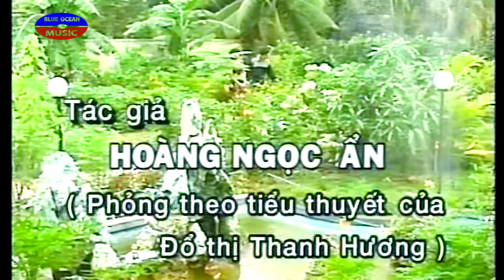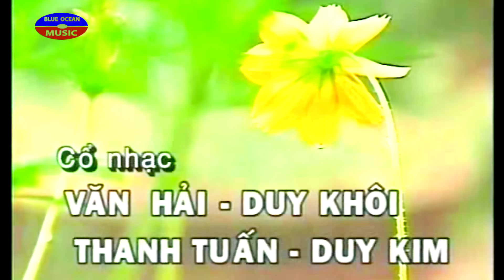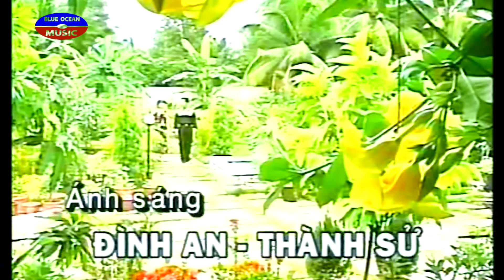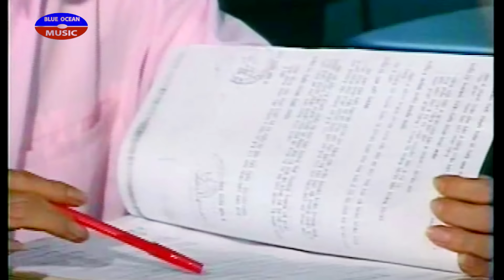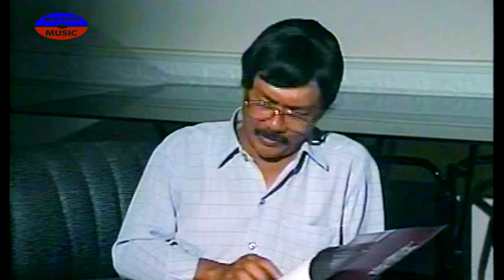Cai Luong Yeu Lam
Cải Lương: Yêu Lầm
Nghệ Sĩ: Vũ Linh, Phương Hồng Thủy, Linh Tâm, Thanh Ngân, Ngọc Đáng, Diệp Lang, Việt Anh, Tú Sương, Xuân Trúc, Nhóc Em